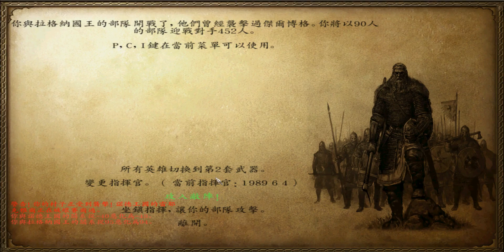騎馬與砍殺 領軍者MOD EP:18 中諾大戰 窩車則會戰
1257年七月九日 64軍進攻窩車則 獲得二戰武器的64軍 不費功夫就攻下窩車則 不久拉格納國王俘虜64軍和鬼統元帥 不料64軍許多人投奔拉格納 鬼統元帥費了大功估才打贏拉格納